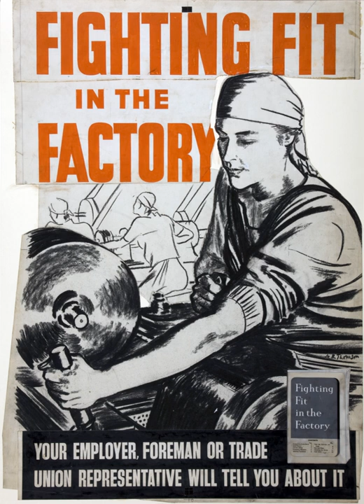Home front during World War II | Wikipedia audio article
This is an audio version of the Wikipedia Article:
Home front during World War II

- Socrates

SUMMARY
The home front covers the activities of the civilians in a nation at war. World War II was a total war; homeland production became even more invaluable to both the Allied and Axis powers. Life on the home front during World War II was a significant part of the war effort for all participants and had a major impact on the outcome of the war. Governments became involved with new issues such as rationing, manpower allocation, home defense, evacuation in the face of air raids, and response to occupation by an enemy power. The morale and psychology of the people responded to leadership and propaganda. Typically women were mobilized to an unprecedented degree.
All of the powers involved had learned from their experiences on the home front during World War I. Their success in mobilizing economic output was a major factor in supporting combat operations. Among morale-boosting activities that also benefited combat efforts, the home front engaged in a variety of scrap drives for materials crucial to the war effort such as metal, rubber, and rags.